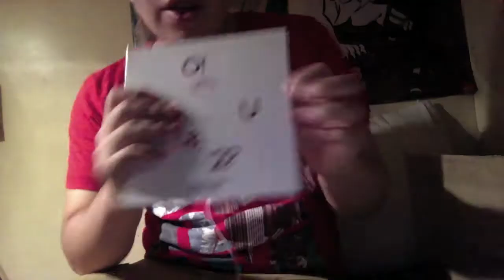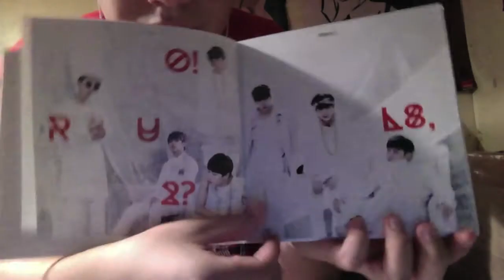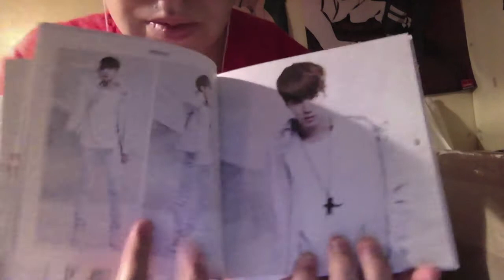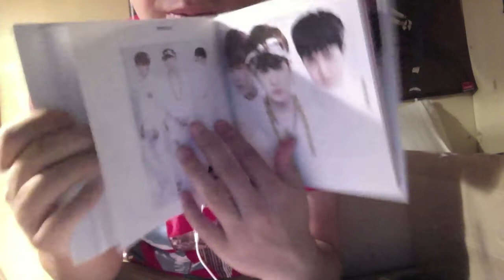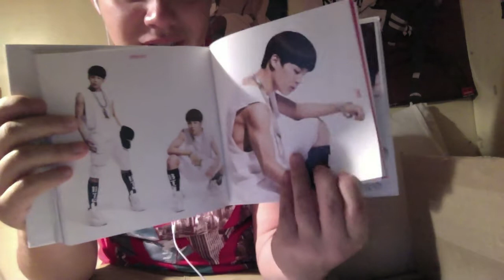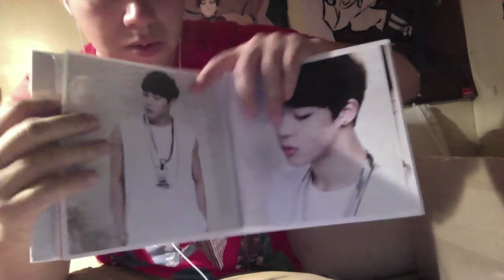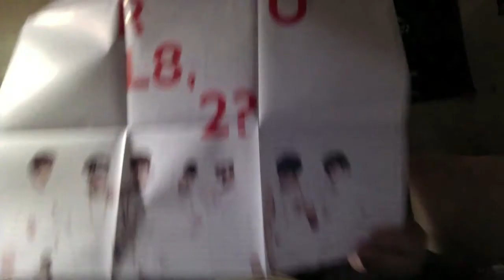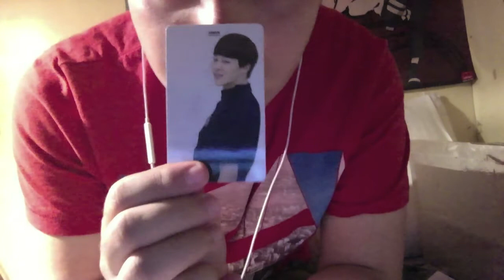(Unboxing) BTS "OH! R U L8 2?" MINI ALBUM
Hey guys!! got my bts mini album today!!! it's pretty cool and it has really nice songs too ^^ i liked it a lot :D